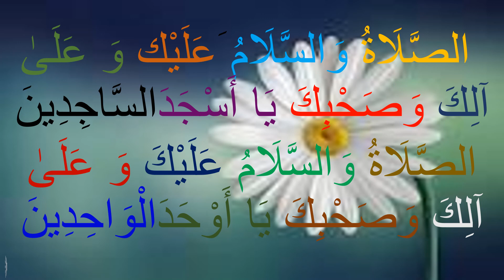|drood pak|salam|salat o salam|darood status|darood e pak status2024|naat|salat|27 درود